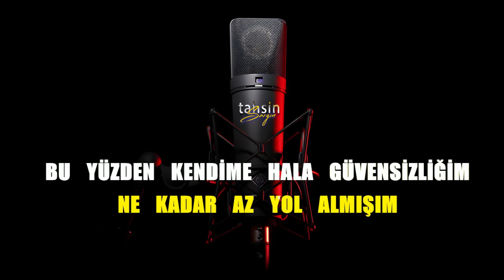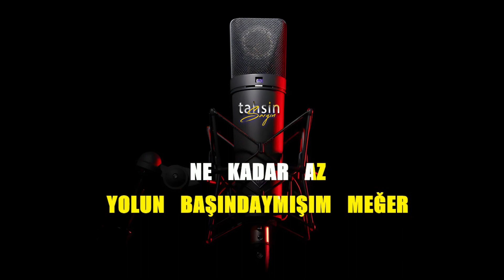Sezen Aksu - Küçüğüm / Karaoke / Md Altyapı / Cover / Lyrics / HQ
K͟͟͟͞͞͞U͟͟͟͞͞͞L͟͟͟͞͞͞L͟͟͟͞͞͞A͟͟͟͞͞͞N͟͟͟͞͞͞I͟͟͟͞͞͞L͟͟͟͞͞͞A͟͟͟͞͞͞N͟͟͟͞͞͞ Y͟͟͟͞͞͞A͟͟͟͞͞͞Z͟͟͟͞͞͞I͟͟͟͞͞͞L͟͟͟͞͞͞I͟͟͟͞͞͞M͟͟͟͞͞͞L͟͟͟͞͞͞A͟͟͟͞͞͞R͟͟͟͞͞͞